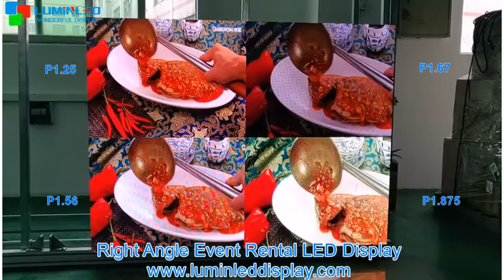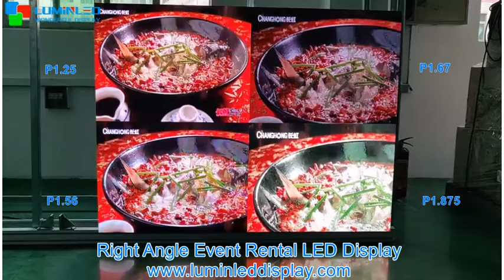HD LED Display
P1.25/P1.56/P1.67/P1.875 Indoor HD LED Display Comparison.